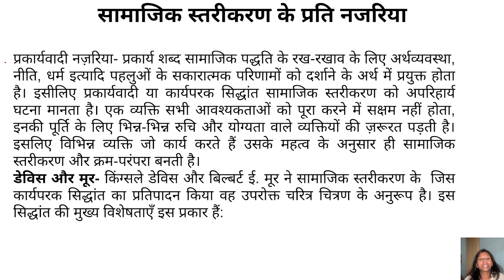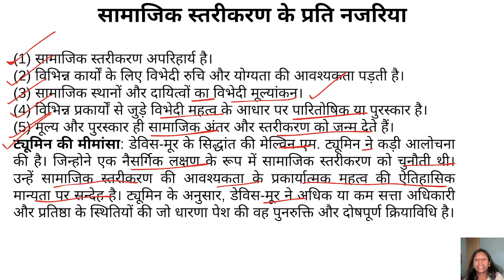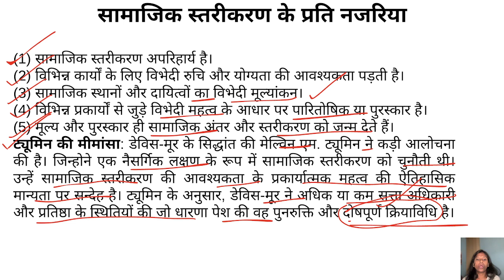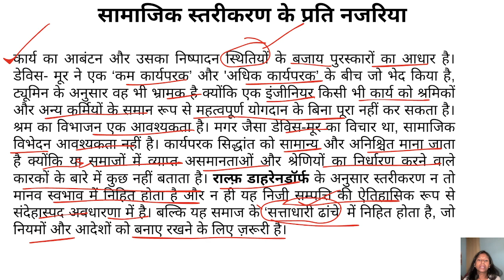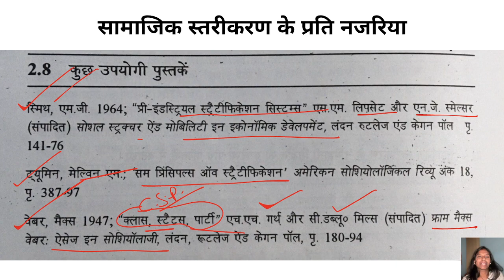Samajik Starikaran ke Siddhant, Davis aur Moore ki Prakaryatmak Siddhant, Tumin, Ralph Daharendarf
Your Queries-
Samajik Starikaran ke Siddhant,
Davis aur Moore ki Prakaryatmak Siddhant,
Tumin,
Ralph Daharendarf,
Samaj aur Starikaran,
Samajik Starikaran ka Parichay,
Social Stratification,
Sociology,
samajik starikaran se aap kya samajhte hain,
samajik starikaran kya hai,
samajik starikaran kise kehte hai,
samajik starikaran,
samajik sangathan ka arth,
1st grade sociology classes,
ugc net sociology,
definition of social organization,
samajik sangathan ke vishay mein bataiye,
karl marx sociology,
samajik sangathan ki paribhasha,
karl marx in sociology,
samajik sangathan se kya tatparya hai,
meaning of social organization,
social organization,
samajik sangathan kya hai